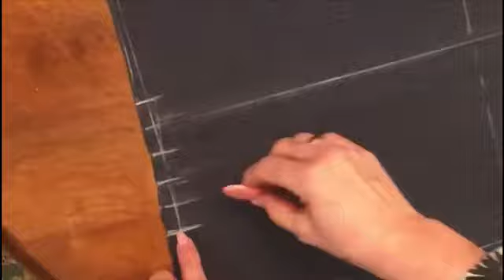Калниязова М С АКС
Видеоурок